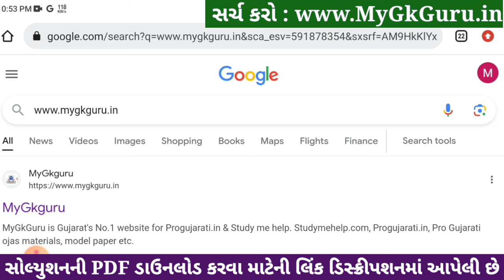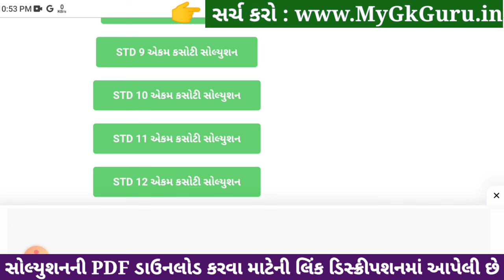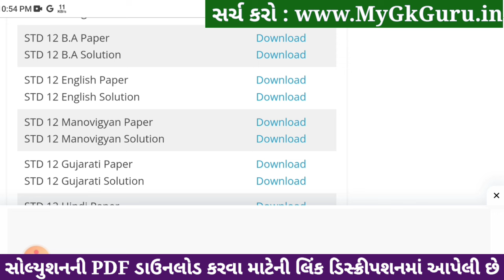Std 12 BA ekam kasoti paper solution december 2023, std 12 B.A ekam kasoti solution 2023 december